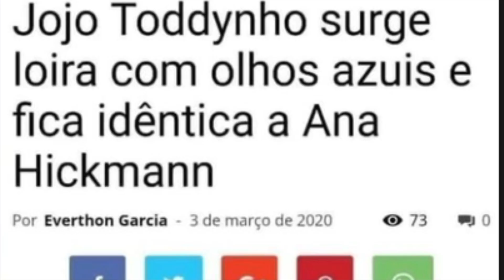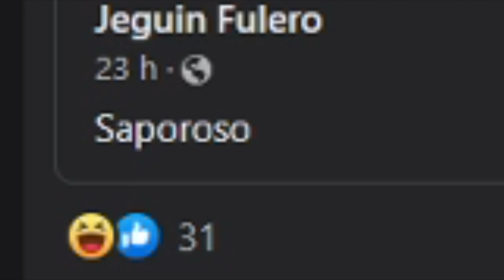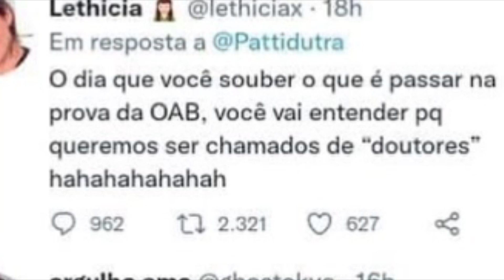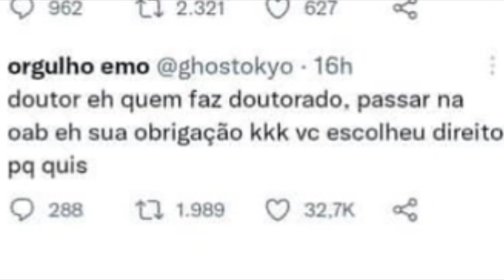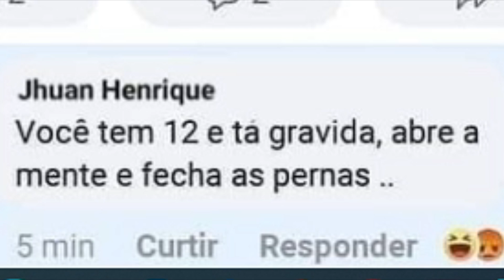SAPO NO SORVETE E MUITO MAIS (PÉROLAS DO FACEBOOK #8)